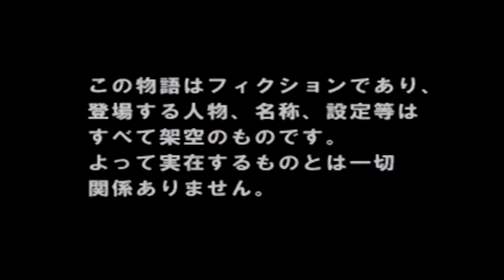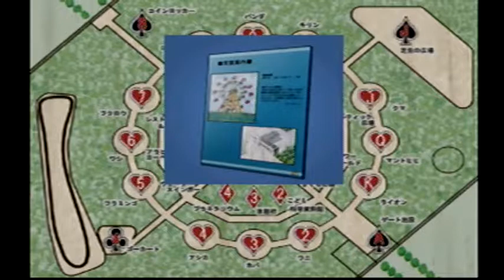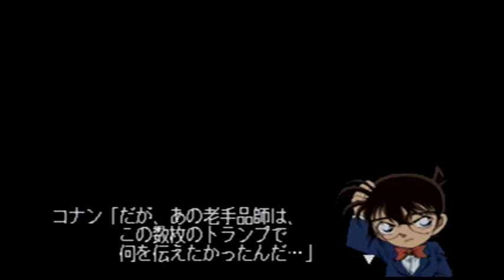不吉な数字が真っ先に浮かぶ工藤新一【劇場版コナン 緋色の弾丸公開決定記念】老手品師とトランプの謎 ＃1【PS1 名探偵コナン 最高のパートナー】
オープニング～事件発生まで。

同作品に収録されている仮面騎士殺人事件とは関連性がないので、どちらから観ていただいても問題ありません。